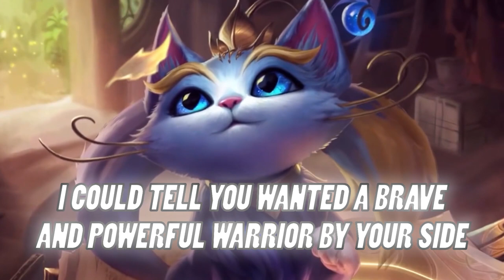THE MIGHTY YUUMI [UK HARDCORE STYLE] - Original League of Legends Song ENG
🢂🡺🡲 💕 Song dedicated to the most "loved" Champion of all time! 💕 🡰🡸🢀

💞 YUUMI ANIMATION BY VAANK 💞
 You can find Vaank's animations on his Youtube Channel:

📝 LYRICS 📝

Get ready to face the mighty Yuumi
Where to, Book?
Okay, okay... we can make this work!
Zoooooom!
Cats make great companions! Just ask my master... who disappeared under mysterious circumstances.
I have the best aim in the spirit realm!
Woohoo! Now I can bat around the body!

Ooh! Ooh!
GET HIM
GET HIM
YUUMI
Ooh! Ooh!
Get him!
Meow!
Ooh! Ooh!
GET HIM
GET HIM
YUUMI
I AM THE MOST MAGIIIIC!

You can pet me on my chin and back! Nowhere else
Now kill 'em! KILL 'EM!
Don't tell anyone but... I love hugs.
Hey. Hey. Hey. HEY! ...Huh?
I won't lose you, Book! Not after losing Master.
Where's my fishy fishy fish for my dishy dishy dish?
I tried your thing, Book. Now let's try my thing: napping!
My purr is louder than your growl, dog.
Claws out!
Lets slice 'em!
Yeah, you birds can fly! Well, so can cats! This cat.
I save my friends? No one notices
Where's my fishy fish fish dish? Meow!
Here we goooooooo!
THIS IS MY FAVORITE CHAPTER!!
Now you're ready to prowl!

Ooh! Ooh!
GET HIM
GET HIM
YUUMI
Ooh! Ooh!
Get him!
Meow!
Ooh! Ooh!
GET HIM
GET HIM
YUUMI
Ooh! Ooh!
GET HIM
GET HIM
YUUMI
Ooh! Ooh!
Get him!
Meow!
Ooh! Ooh!
GET HIM
GET HIM
YUUMI

Book, you've got it backward. You said Nasus was a god! But he's just a dog.
Teemo?" I bet I can eat that guy! Bet I can eat him.
In case you're wondering what that smell is, it's Book. Smells like old trees.
I could tell you wanted a brave and powerful warrior by your side.
Back on my own!
Here we goooooooo!
Well, this is embarrassing!
I am TOTALLY doing this!

Ooh! Ooh!
GET HIM
GET HIM
YUUMI
Ooh! Ooh!
Get him!
Meow!
Ooh! Ooh!
GET HIM
GET HIM
YUUMI

Is it time to save the world again?

The mighty Yuumi is an original song for an eng champ of league of legends made in uk hardcore style that is a style for a song for an original champ of league of legends and of course she is the mighty one since she is an uk hardcore eng Yuumi

Music for playing LoL